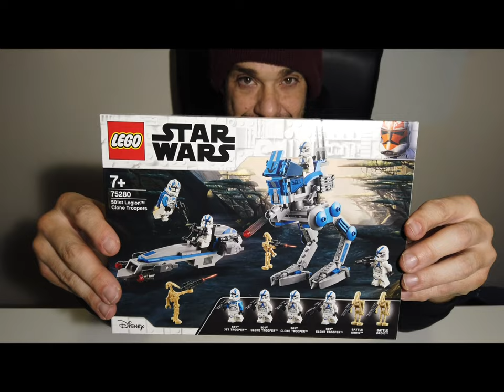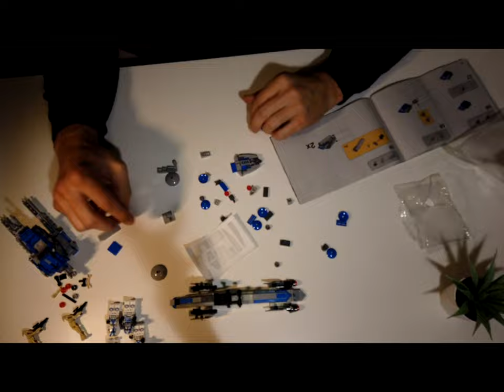LEGO 75280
- Action Cam Akaso Brave 7 LE
- SJCAM SJ4000 Action Camera
  Droni
- montaggio video Final Cut Pro x con MacBook Pro

By LolloTube75

un like è sempre gradito grazie mille a tutti

a like is always welcome thanks a lot to everyone